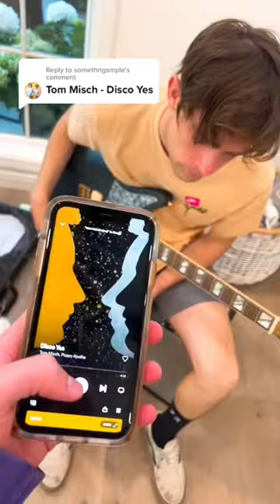Learning: “Disco Yes” by Tom Misch in 60 seconds